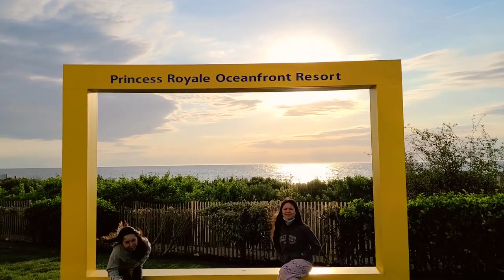O.C. Maryland | Fishing Pier | Day 2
Recording Equipment:

GoPro HERO9